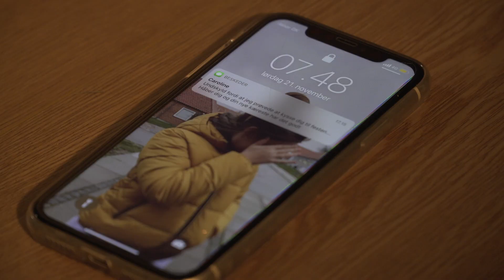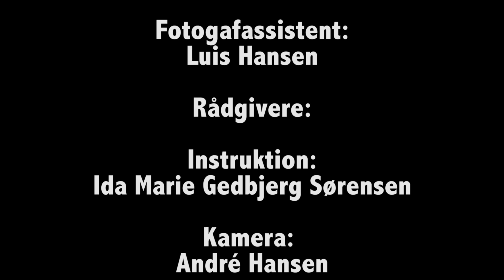Roden 1 KBH - B 20 - 21 - Afterparty.mov